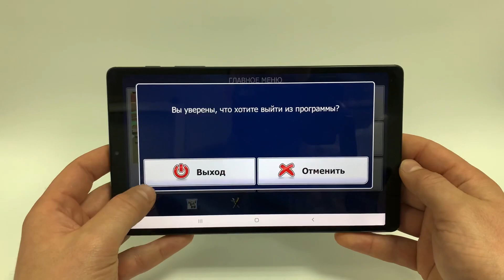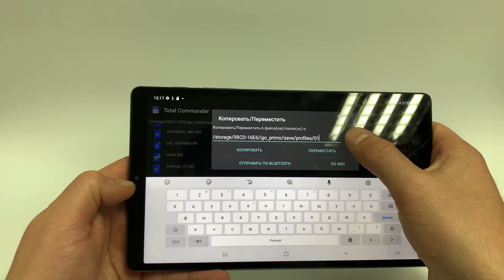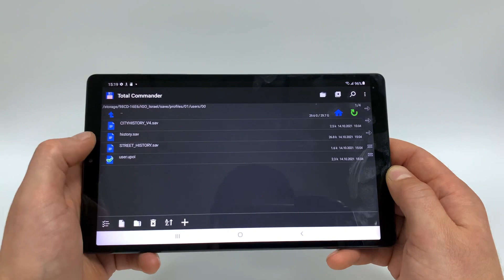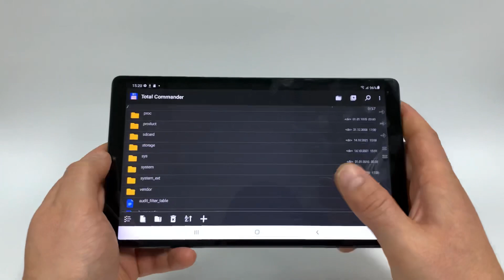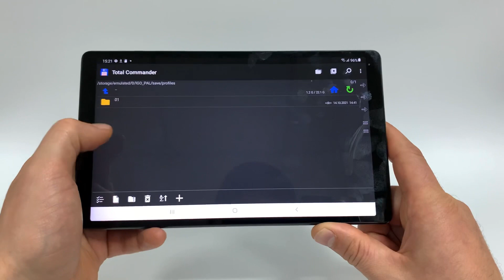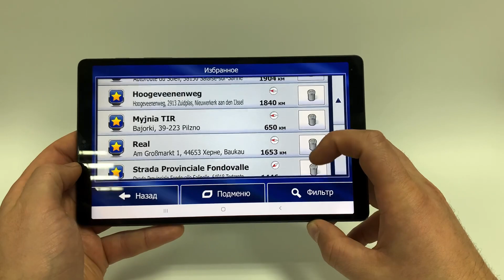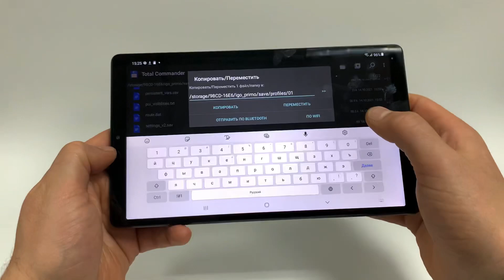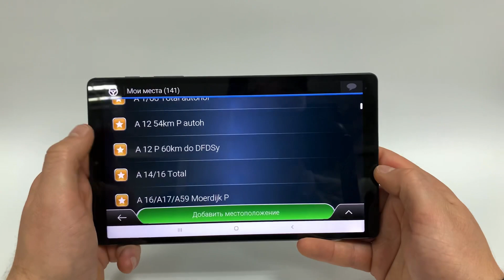Как скопировать, перенести точки(избранное) с программы IGO PRIMO в IGO NEXTGEN и наоборот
Всем привет!
Давно меня клиенты спрашивали - как перенести точки избранного ⭐️ со старого навигатора в новый. Или как перенести точки ⭐️ с планшета товарища у которого IGO PRIMO, себе в программу IGO NEXTGEN.

В данном видео я подробно рассказал и наглядно показал как сделать данную процедуру.